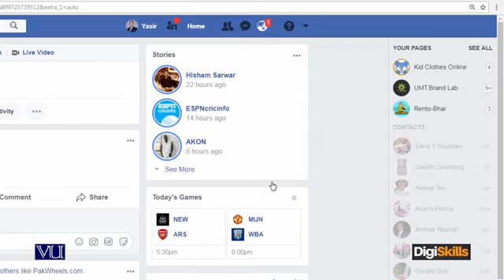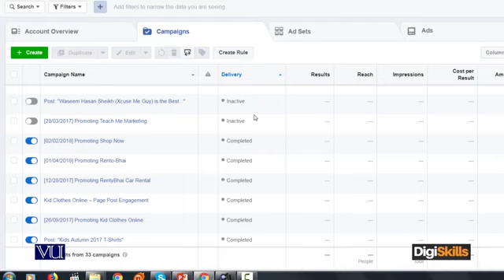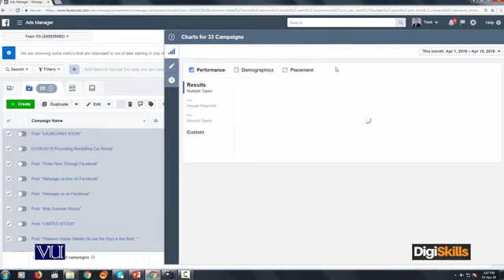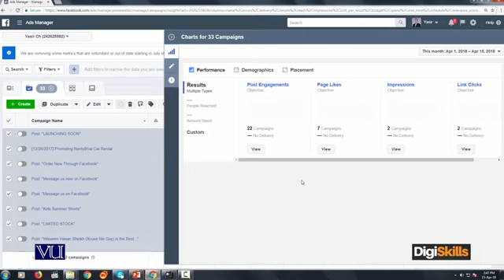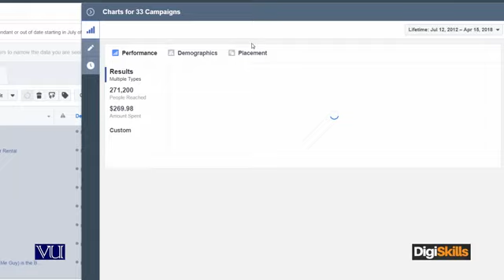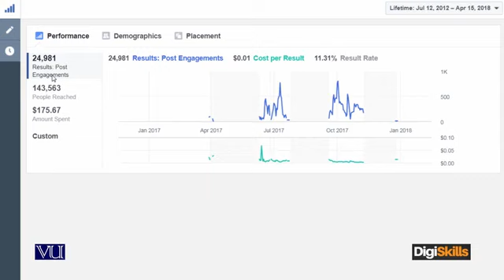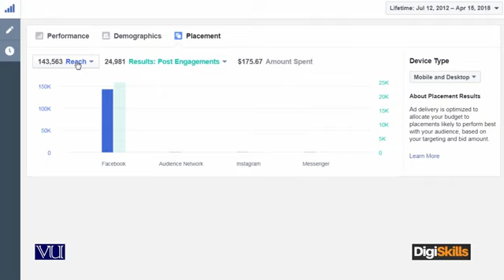047 FACEBOOK Reviewing the Performance of Ads Digital Marketing Digiskills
Welcome to the DigiSkills DIGITAL MARKETING course that will take you from a novice to a pro! Whether you're a beginner looking to learn the basics or an intermediate Marketer seeking to level up your skills, this course is perfect for you.

What you'll learn:
1-Digital Marketing Fundamentals: This covers the basics of digital marketing, including an overview of different digital channels, digital marketing concepts, strategies, and tools.

2-Search Engine Optimization (SEO): SEO is the practice of optimizing websites and content to improve their visibility and ranking on search engine results pages (SERPs).

3-Pay-Per-Click (PPC) Advertising: PPC advertising involves placing ads on search engines or social media platforms and paying only when users click on the ads. A digital marketing course covers platforms like Google Ads, Facebook Ads, and strategies for creating effective PPC campaigns.

4-Social Media Marketing: Social media platforms like Facebook, Instagram, Twitter, and LinkedIn are popular channels for digital marketing. A course  covers social media marketing strategies, content creation, social media advertising, and analytics.

5-Email Marketing: Email marketing involves using email to promote products or services to a targeted audience. A digital marketing course covers email marketing strategies, email list building, creating effective email campaigns, and email automation.

6-Content Marketing: Content marketing involves creating and distributing valuable content to attract and engage a target audience. A course covers content creation, content marketing strategies, storytelling, and content promotion.

7-Web Analytics: Web analytics involves measuring, analyzing, and optimizing the performance of websites and digital marketing campaigns. A digital marketing course covers tools like Google Analytics, data analysis, and reporting.

8-Digital Marketing Strategy: Developing a digital marketing strategy is critical for achieving business goals. A course covers market research, target audience identification, goal setting, and creating a comprehensive digital marketing plan.

9-Digital Marketing Campaign Management: Managing digital marketing campaigns involves planning, executing, monitoring, and optimizing campaigns across various digital channels. A course covers campaign planning, budgeting, monitoring, and analytics.

10-Digital Marketing Ethics and Compliance: Digital marketing also involves adhering to ethical standards and legal regulations. A course  covers topics like data privacy, GDPR compliance, ethical practices, and social responsibility in digital marketing.

Overall, a digital marketing course provides individuals with the knowledge and skills to effectively leverage digital channels and technologies to plan, implement, and optimize digital marketing strategies for businesses and organizations in the modern digital landscape.